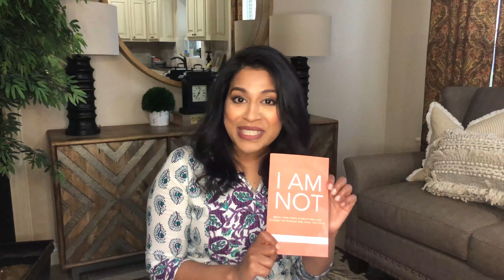Simi John talks about her book " I AM NOT"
A Devoted Wife and Mother talks about her New Book "I AM Not".  Check out this powerful testimony about breaking free from the norms of culture!